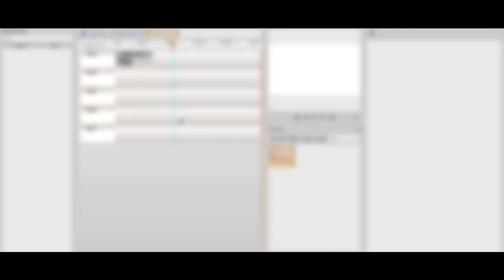Make a song they said.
lol goofy i was bored